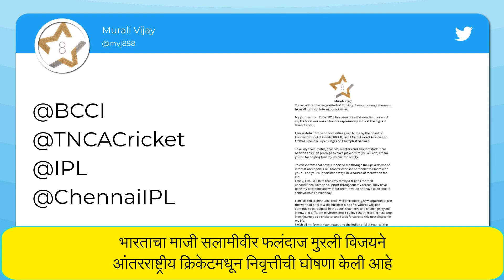Murali Vijay: मुरली विजयने केली आंतरराष्ट्रीय क्रिकेटमधून निवृत्तीची घोषणा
भारताचा माजी सलामीवीर फलंदाज मुरली विजयने आंतरराष्ट्रीय क्रिकेटमधून निवृत्तीची घोषणा केली आहे. मुरली विजयने ट्विटरवर सांगितले की, आता तो परदेशी लीगमध्ये आपले नशीब आजमावणार आहे, संपूर्ण माहितीसाठी पाहा व्हिडीओ